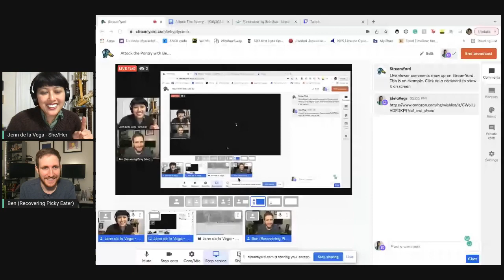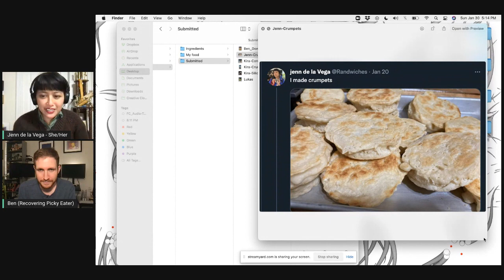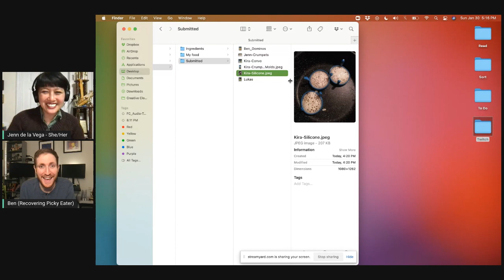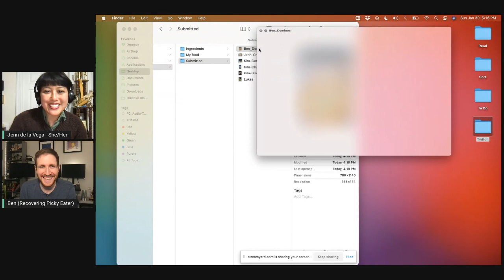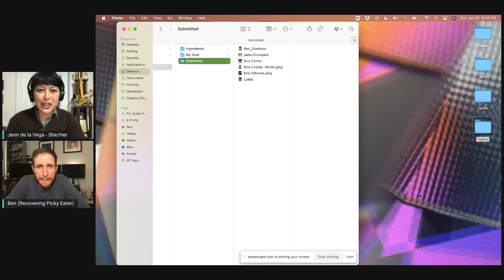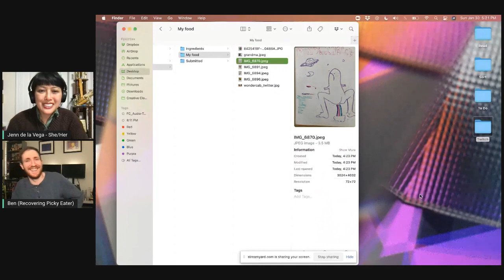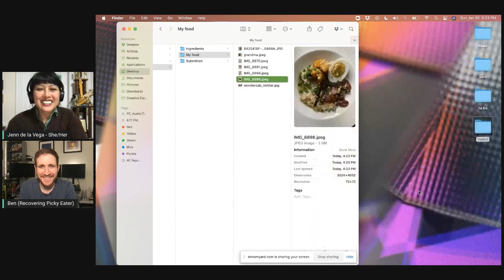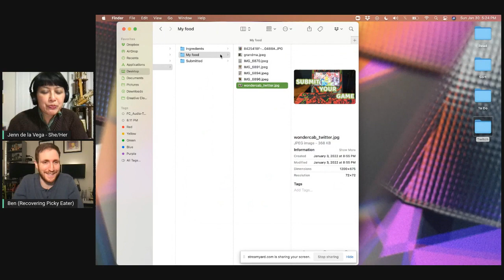Twitch Stream - 1/30/2022: Attack the Pantry with Ben Ratner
Jenn de la Vega went live to talk to Ben Ratner about picky eating.